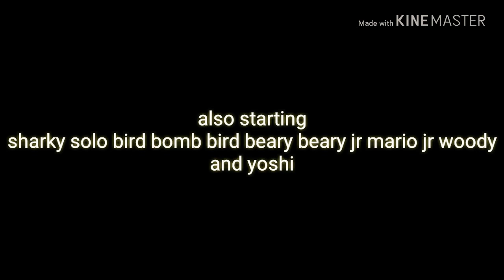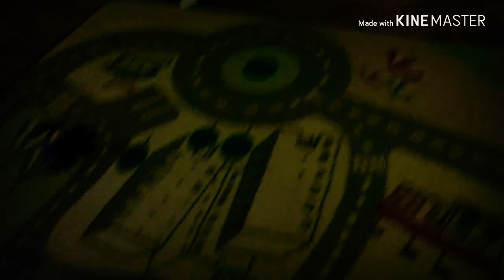Cmbap avengers movie avengers infinity war part 3 the uprising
Movie series
4: Avengers infinity war part 4 the earth battle (Coming in a week or so)